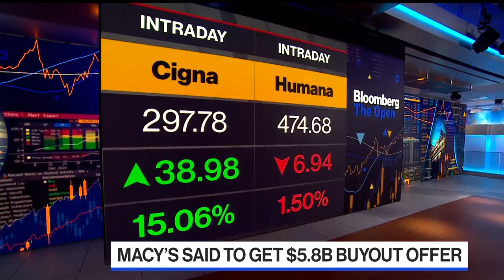Cigna Calls Off Its Pursuit of Humana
Cigna Group calls off its pursuit of fellow health insurer Humana and is instead going to buyback $10 billion in stock. Bloomberg's Katie Greifeld reports.